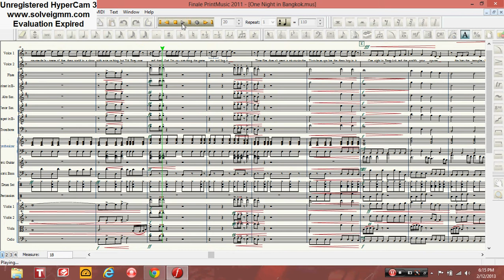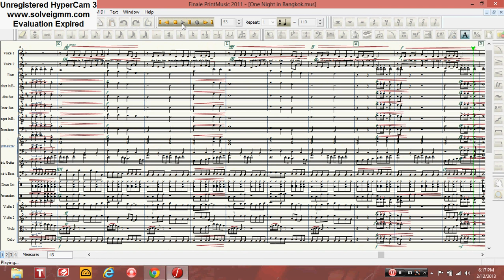One Night in Bangkok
One Night in Bangkok in 007 James Bond theme, orchestral arrangement by John Yong Lah Boh, featured at March 2013's Asean Film Festival held in Kuching, Sarawak, Malaysia.